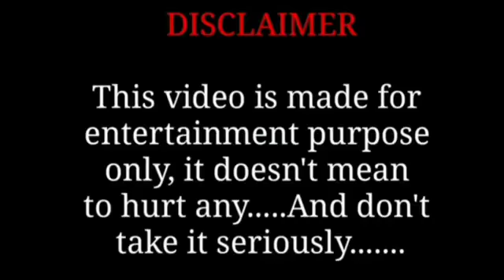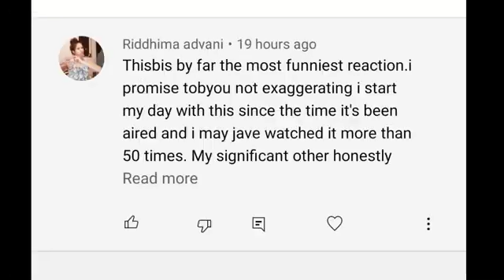Car Prank || rj purab || rj purab new video || Red fm 93.5